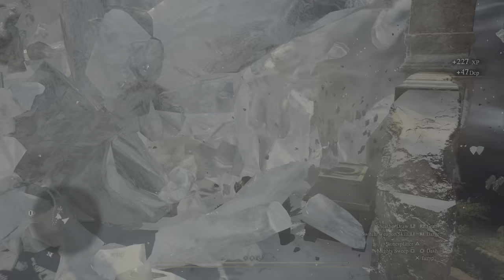Dragon's Dogma 2 Episode 22 (no commentary)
Dead end on the return to the gate. That's what I get for finding shortcuts.

Dragon's Dogma 2 - PS5 - 4K - 30 FPS Locked